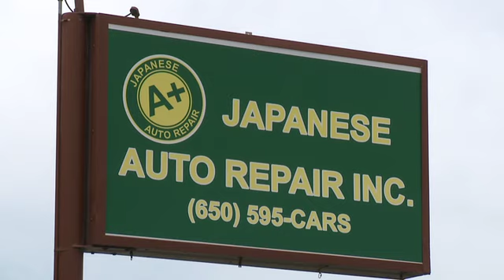A+ Japanese Auto Repair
Learn about our San Carlos, CA based auto repair shop.  We specialize in servicing your Japanese automobile.